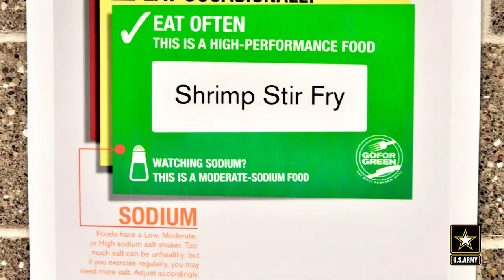SMA Interview: ACTION DFAC